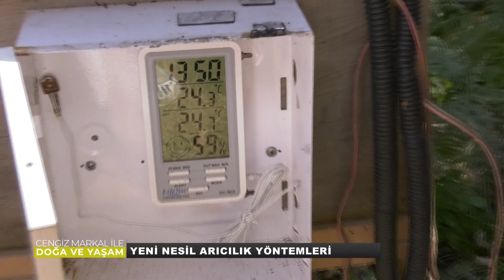Doğa ve Yaşam – 17. Bölüm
Cengiz Markal ile Doğa ve Yaşam, her Cumartesi saat 18:30'da Meltem TV'de.

Ailenizin Televizyonu
Meltem TV'nin resmi Youtube hesabıdır.